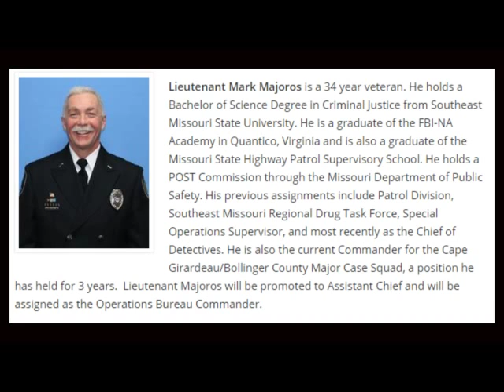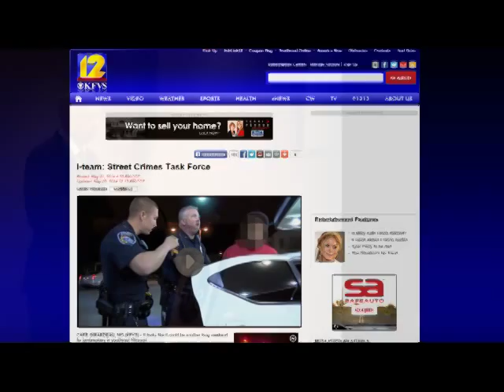Chief of Police Wes Blair at Cape Chamber's 1st Friday Coffee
Wes Blair recaps his first year as Cape Girardeau's Police Chief.